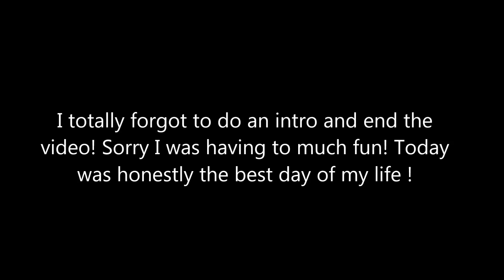Meeting Nowthisisliving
I still can't believe I met NowThisIsLiving and Vanessa Webster! June 28 was honestly the best day ever and I'm so lucky and happy to meet them! Please come back to Toronto and do another meet and greet! If you're watching this I love you guys so much and thank you for being you and making us all smile, God bless you . Xoxoxo